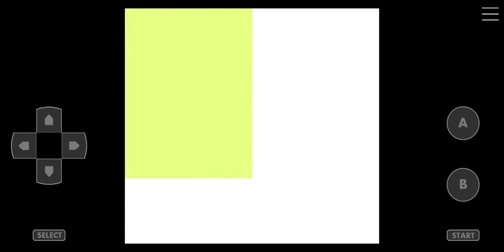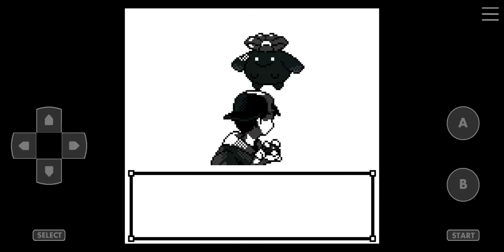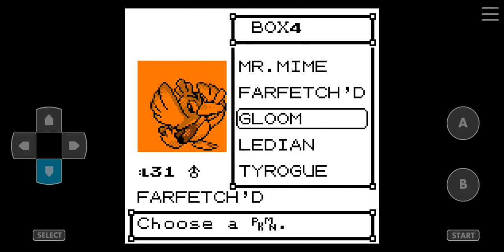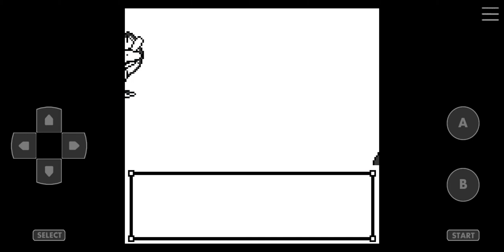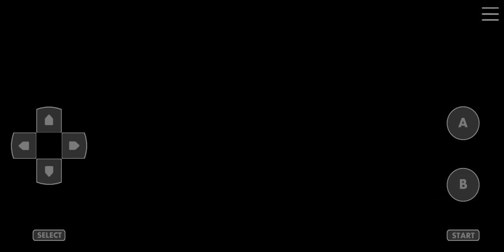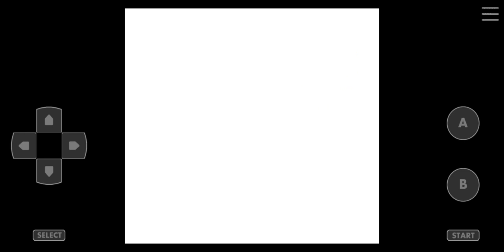Pokemon Crystal Kaizo Walkthrough Part 13 National Park